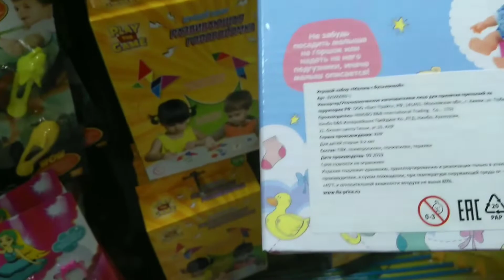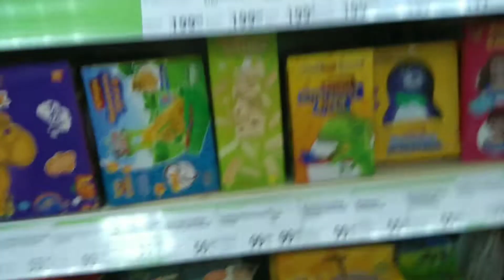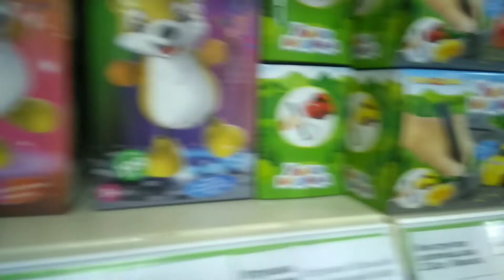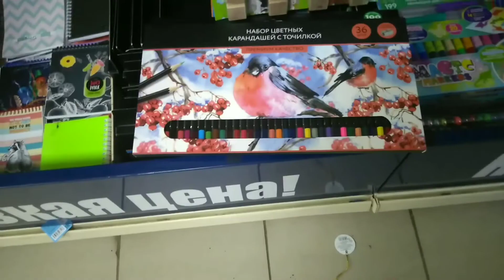FiXprice 🎄 Новые товары ждут вас в магазине!от 11.11.2019 год.